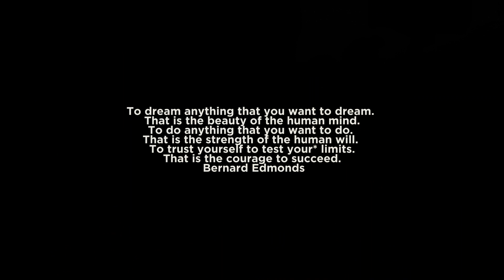Kandy Boy x Ompama - Sick & Tired (freestyle video) ft. Boknora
Shot by: Sodo
Editor: Sodo
Produced: Bricks On Da Beat
Recorded: The Facade studios
Written: Nkandi Nakamwe | Reinhold Nambulu
Director: The Wave (Kandy Boy)
Executive Directors: Boknora, Sodo, Ompama, Bobby wvdk
Dressed by: Karnation

NON- PROFITABLE!